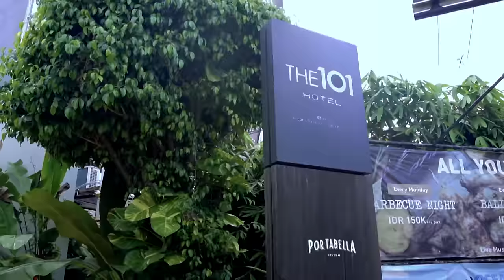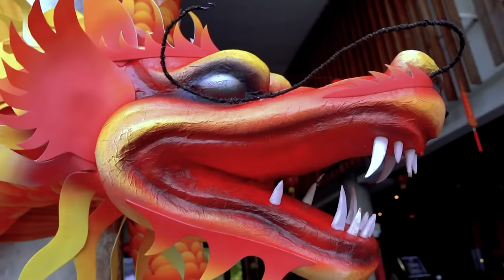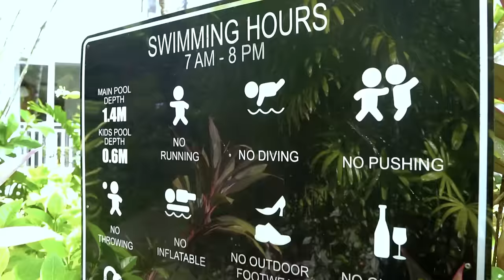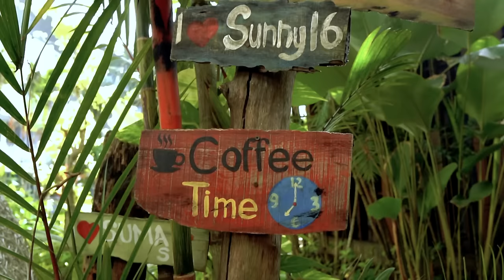Merasakan Kenyamanan Suite Room The 101 Bali Fontana Seminyak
The 101 Bali Fontana Seminyak berdiri di daerah strategis dalam kawasan Legian dan Kuta. Bagi Anda penyuka wisata pantai, menginap di hotel berbintang yang punya arsitektur bangunan menarik karya arsitek kelas dunia ini sungguh pilihan yang tepat.

Interior hotel dirancang modern plus dipadupadan budaya tradisional Bali yang otentik melibatkan seniman kreatif setempat.

Mister MB pun merasakan langsung pengalaman menginap di The 101 Bali Fontana Seminyak, kesan ‘wah dan etnik’ langsung terasa saat tiba di lobi hotel. Di area lobi ditemukan sofa chesterfield yang mewah sekaligus nyaman dalam balutan MBtech New Superior warna Black.

Bahkan di dalam kamar Fontana Suite juga dijumpai sofa chesterfield serta boks bersantai berdesain serupa. Material pelapis MBtech Camaro warna Black digunakan untuk melapis sofa dan boks santai yang dilengkapi cushion serta padded wall itu.

Menjelang senja cobalah untuk singgah ke Sunny16 Café yang ada di area lobi hotel. Anda wajib untuk duduk dan berfoto bersama “Signature Yellow Sofa” sambil menikmati sajian kuliner yang dijajakan. Sofa bergaya klasik itu dilapis MBtech Camaro Fiesta berwarna Mango.

Hal membanggakan The 101 Bali Fontana Seminyak ini baru saja dianugerahi penghargaan ASEAN Green Hotel pada acara ASEAN Tourism Awards pada awal tahun yang dihelat di Laos.

Nah, ada yang pernah menginap di hotel ini?